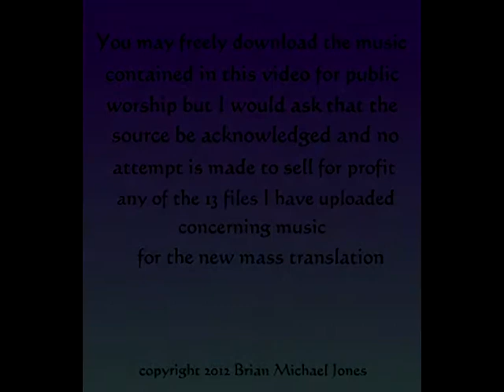Erin's Hail Mary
Music for the new catholic mass (Hail Mary).
This is No.6 of 13 videos that I have composed for the new mass setting.
I will be shortly adding the same music played on the church organ at Corpus Christi church Stechford,Birmingham.